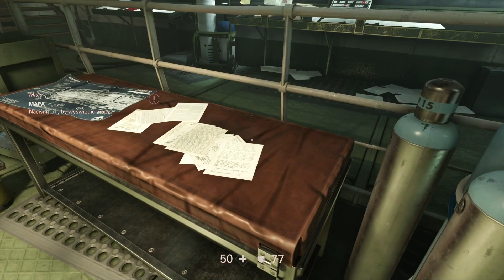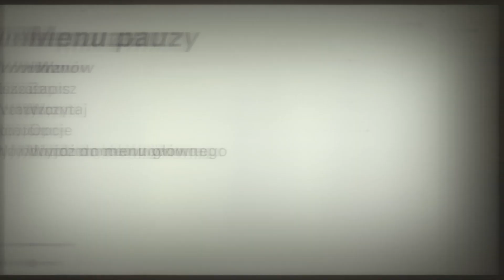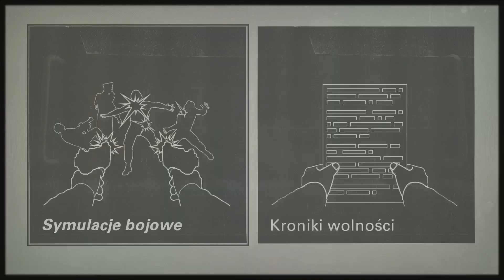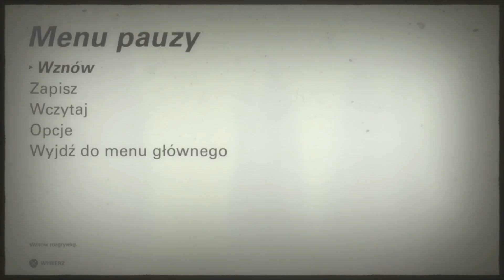Wolfenstein 2: The New Colossus | Rozdział 1 | Zjednoczenie 3/3 | PL